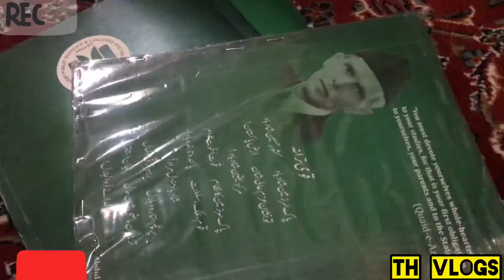Finally school open ho gai after COVID 😷 vlog#6